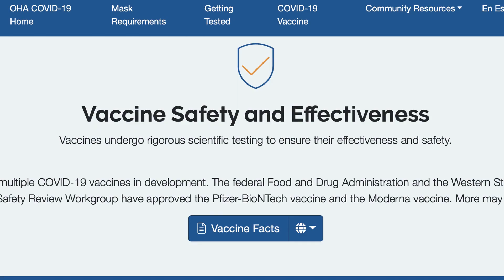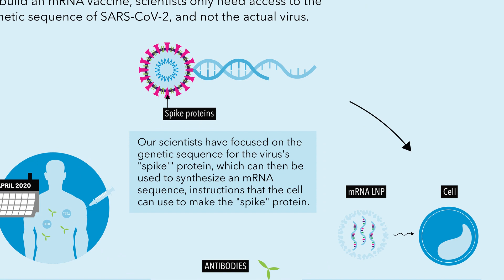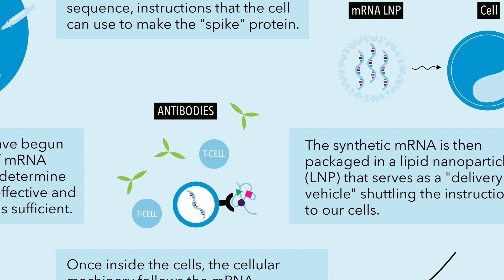COVID-19 vaccination safety and effectiveness - 5 mins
In this 5-minute video, Dr. John Bohlman, Medical Officer at Adventist Health Tillamook, discusses the safety and effectiveness of the COVID-19 vaccine and the importance of the vaccine to the community.